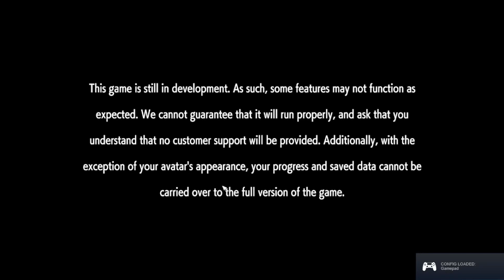STREET FIGHTER 6 (Demo) Gameplay Walkthrough [1080P] - Practice, Versus and Special Match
Hello guys, it's only a few days to go before we see the Street Fighter 6 Full game version! I was so glad we were able to get this Demo and I was so amazed. I felt that the developer made a fantastic job on this fighting game; starting from the welcome screen, animation, the game features and so on.

Enjoy watching my SF6 Demo gaming experience! This video covers the Fighting Ground's Practice, Versus and Special Match features. I'll be uploading part 2 of this very soon, to show you what the other game feature looks like which is called "World Tour".

Game information

Street Fighter 6[a][b] is a 2023 fighting game developed and published by Capcom. It is the seventh main entry in the Street Fighter franchise, and was released for PlayStation 4, PlayStation 5, Windows and Xbox Series X/S on June 2, 2023, while an arcade version will be published by Taito later in the year.